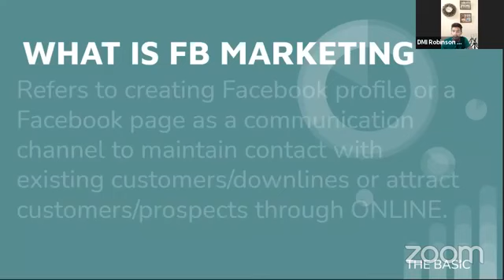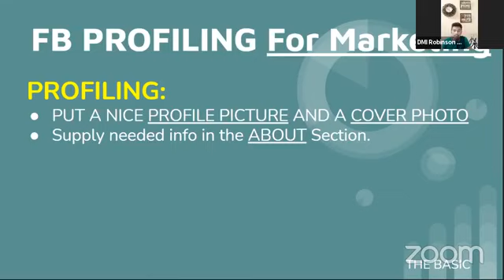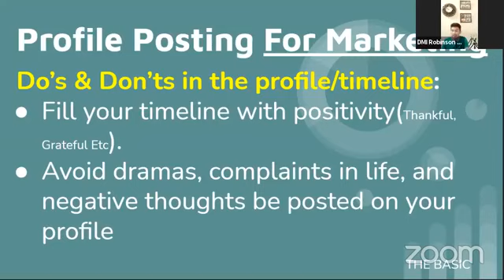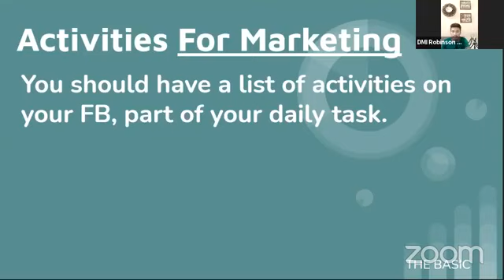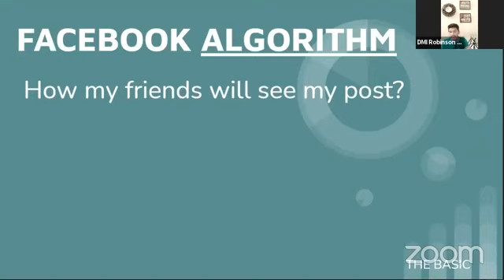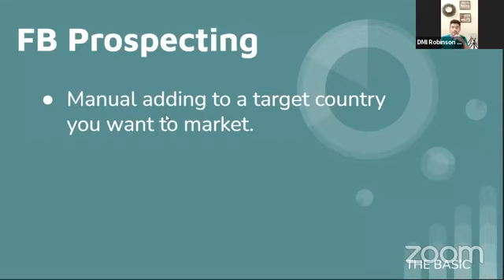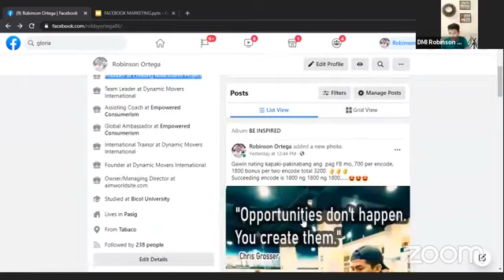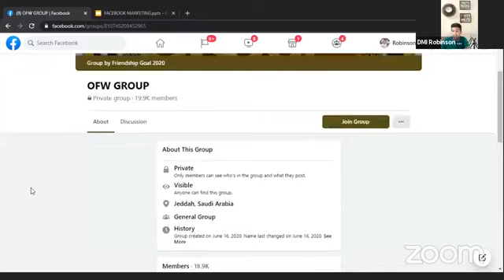Learn Facebook Online Marketing 2021 (Tagalog)